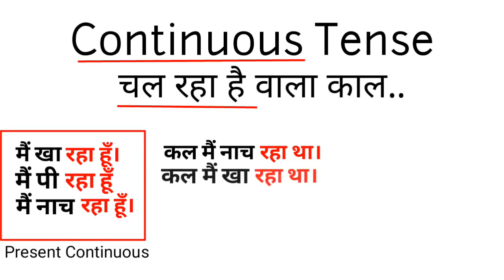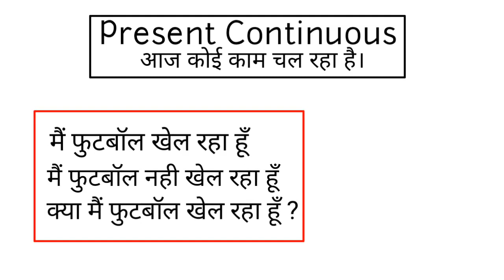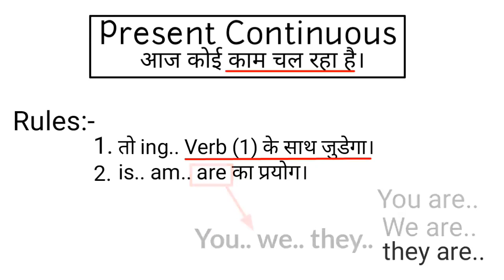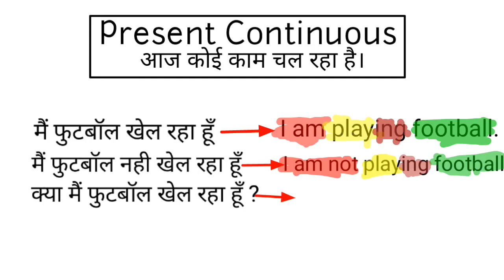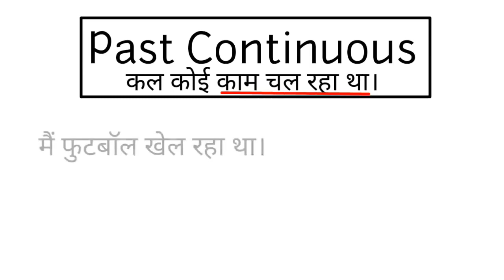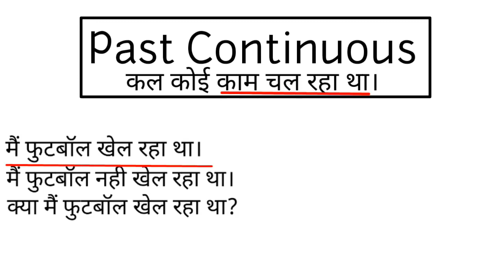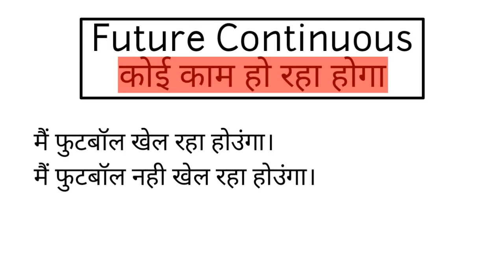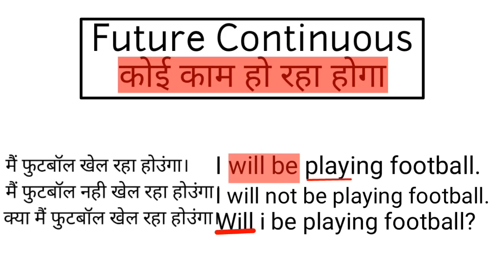Tense, Part 3